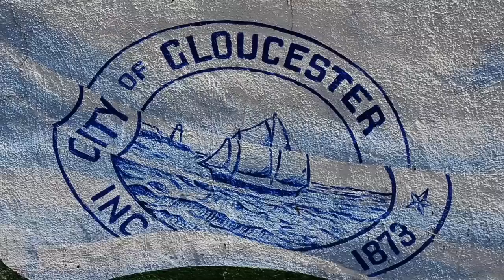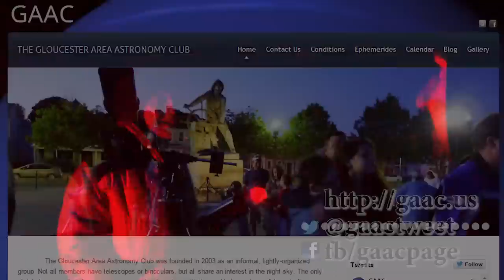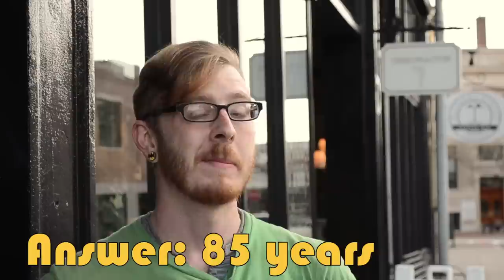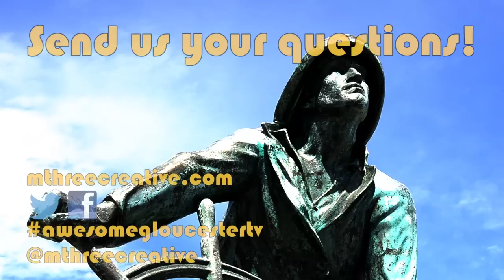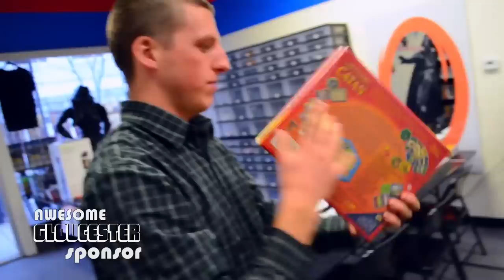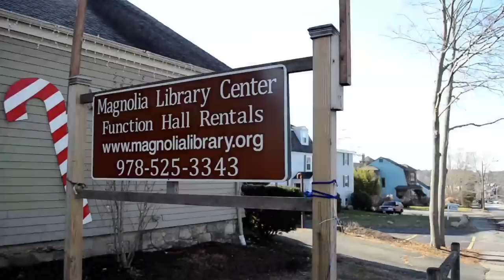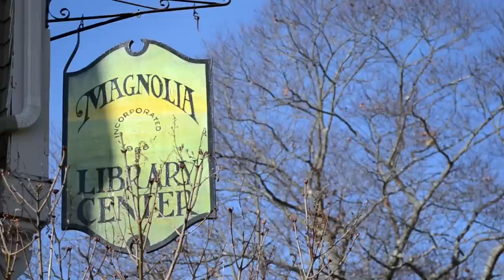Awesome Gloucester TV show: Episode 2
Episode 2 of CATV series Awesome Gloucester.  Features: Gloucester Area Astronomy Club, Art Haven, Henry Allen's North Shore Folklore Theater Company, and sponsors G33K, Toodeloos! and Harbor Cove Dental.